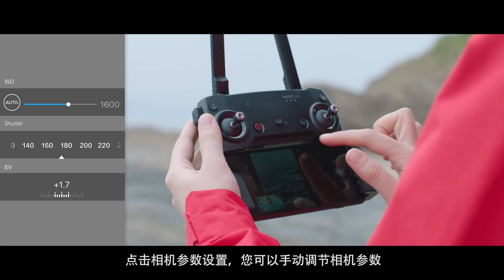御“Mavic Air系列教學視頻 進階教學視頻